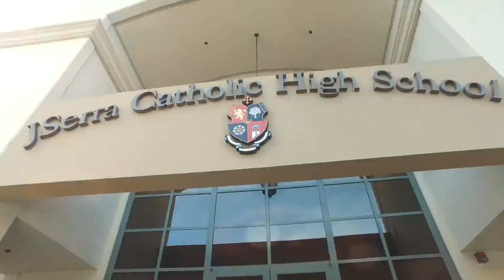Jserra Catholic High School -Admissions Commercial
JSerra Catholic High School is different from any other private, Catholic High School in Southern California. They are known for a faith-driven mission, innovative and exceptional academics, an inspiring faculty, and the competitive athletic programs. From the outside in, JSerra is unique. What a truly amazing school where kids are given such wonderful opportunities, and our Sparkle Films team was honored to be a part of producing this video. Special Thanks to our crew producers Nicholas Walker, Cyrus Polk, and Sabrina Von Bogenberg, who did voice over.